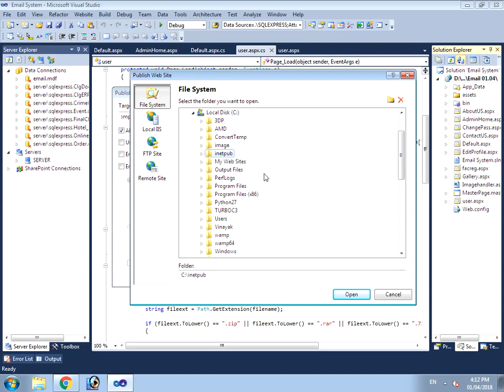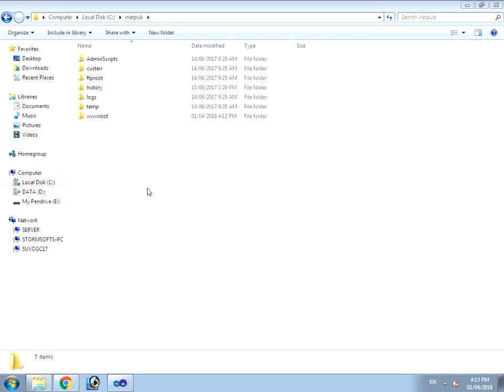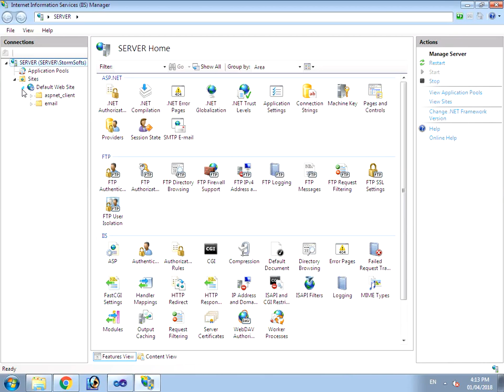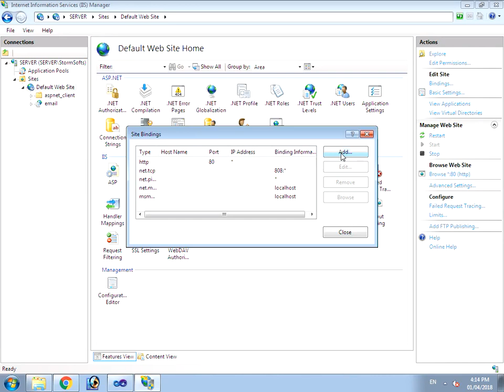How to Publish Website in IIS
How to Publish Website in IIS, IIS SERVER